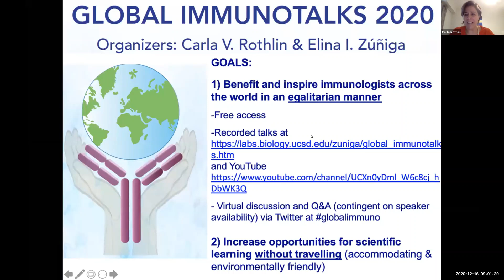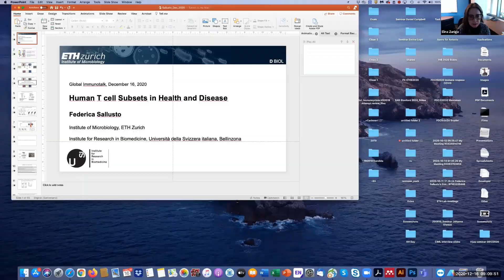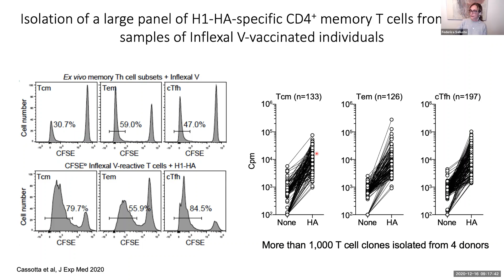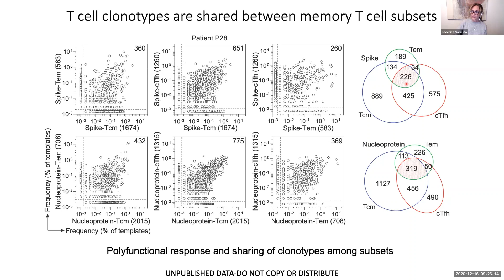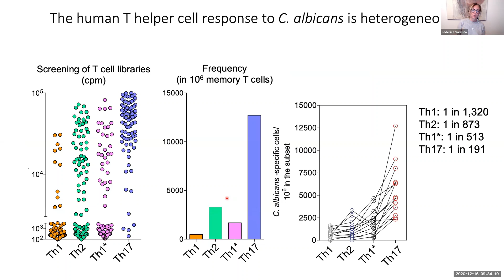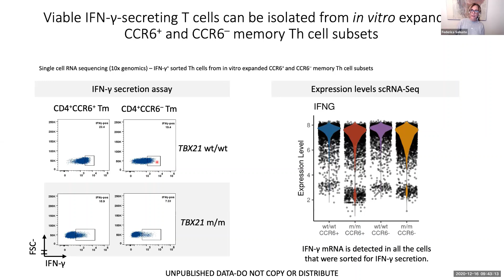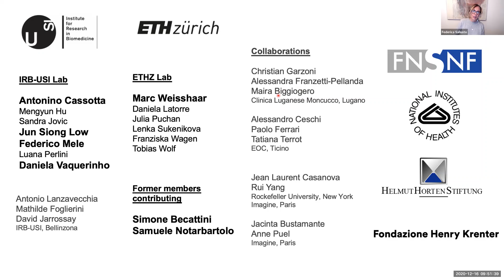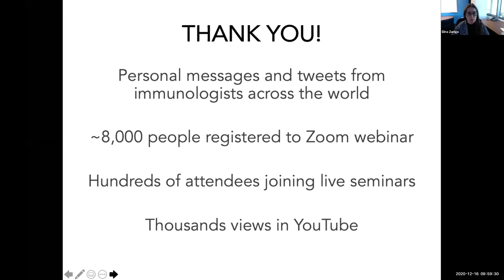Human T cell subsets in health and diseases by Dr. Federica Sallusto